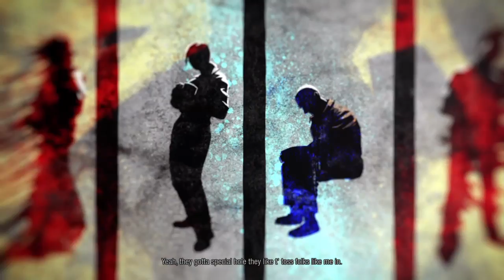Infamous second son